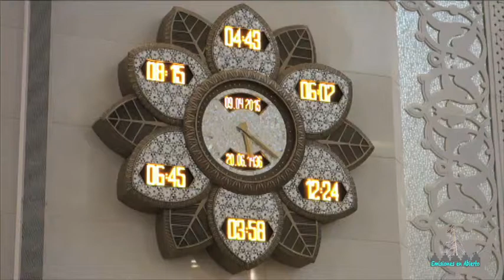Mezquita Sheikh Zayed - Abu Dhabi